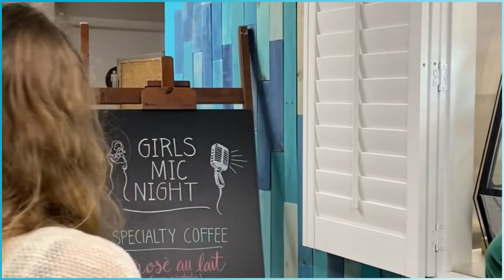1201 - Conversations With | Christine Roberts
On this episode of Conversations With, hosts Jeanette Brown and Kelly Olive sit down with Christine Roberts, the owner of Intention Enterprises. Christine shares her journey as an entrepreneur, discussing the challenges she faced and the lessons she learned while building her business. She also provides valuable advice and tips for other aspiring entrepreneurs. Tune in to this inspiring episode for an insightful conversation on pursuing your goals with intention.